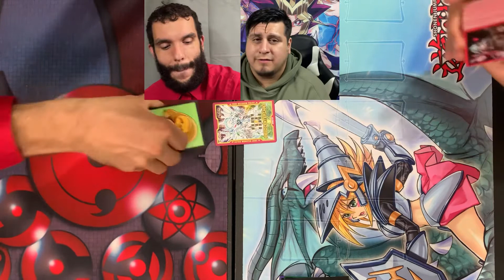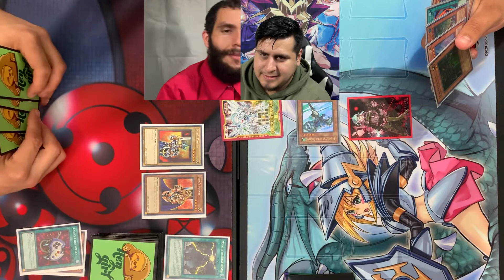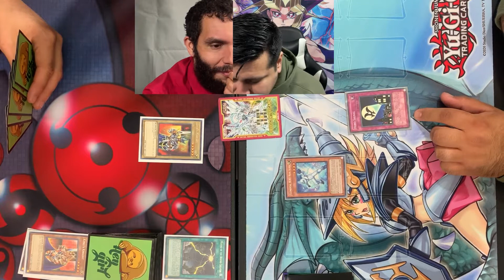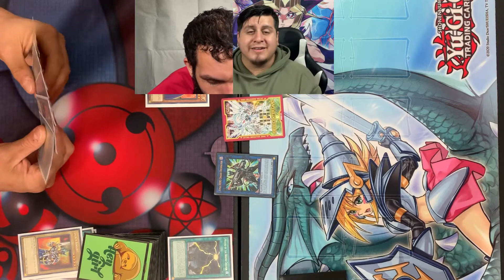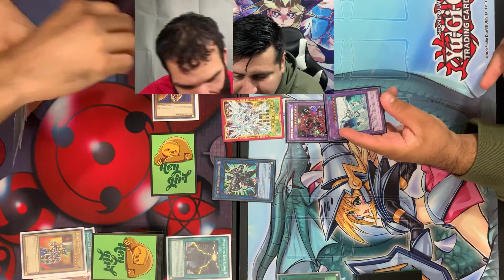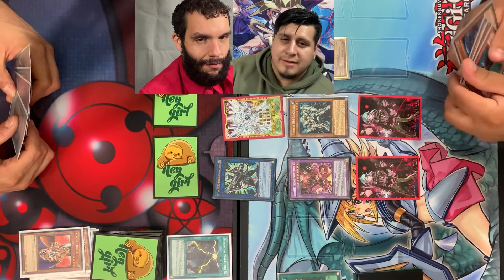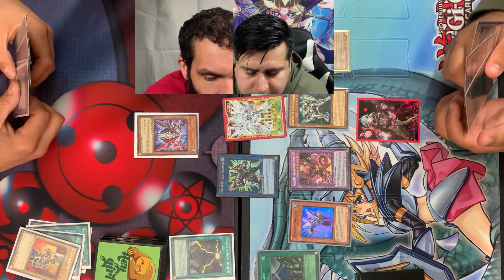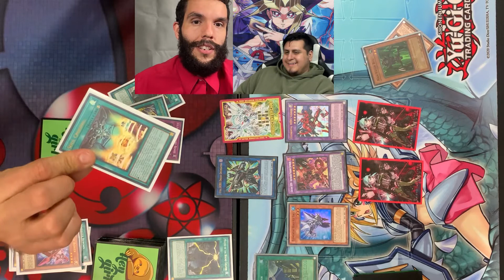CHRISTMAS DUEL| SLIFER VS HEROES : WHO WILL WIN?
STAY SAFE OUT THEIR DUELIST -Mystery Draw

                           $$CHECK OUT WHAT I’M SELLING$$
If you like any of the cards in this video or just to see what I am selling

Intro: LOFI HIP HOP RAINDROPS FULL by original Sound
Background: DRAMA by Adobe Score Collection
Outro: Make Things Right by Triple Scoop Music